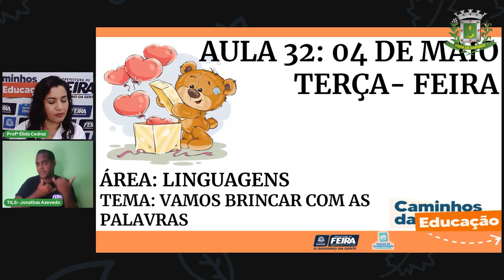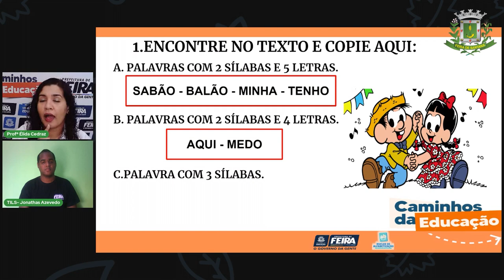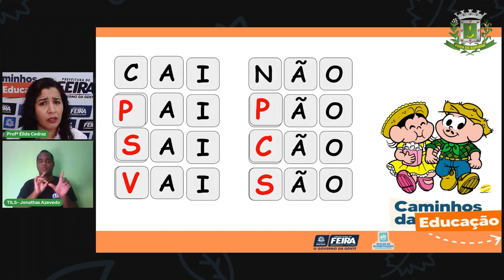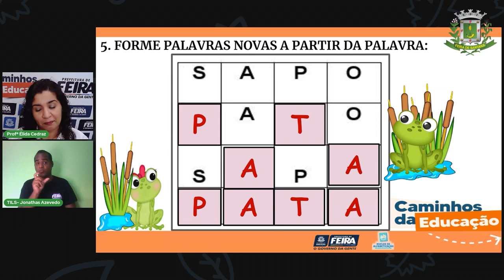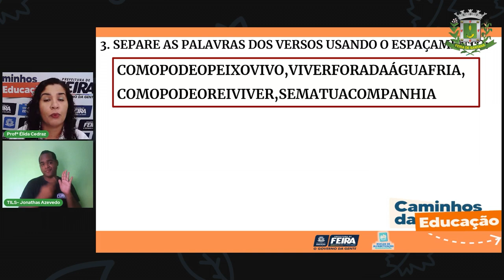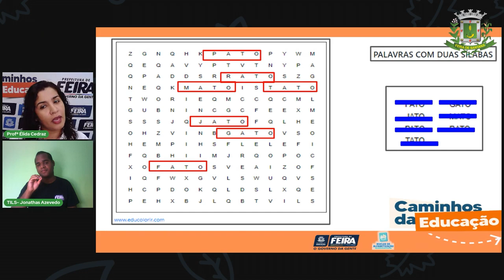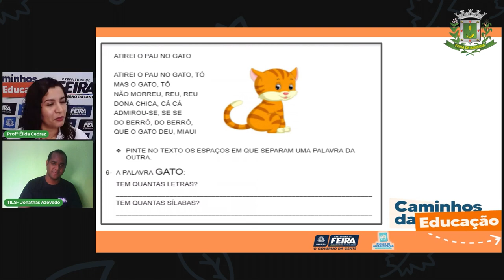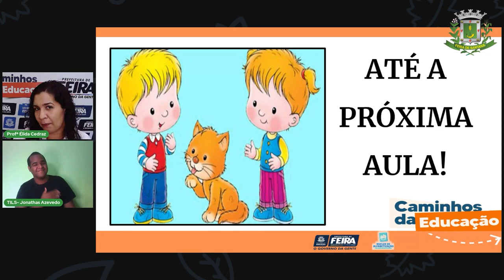Aula 32 2ºAno Élida Trindade Linguagens Vamos brincar com as palavras